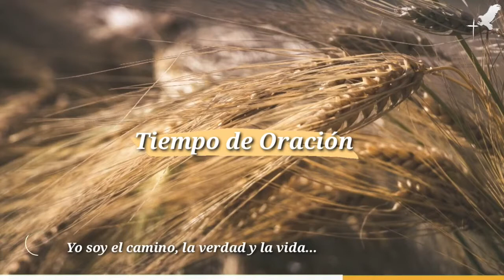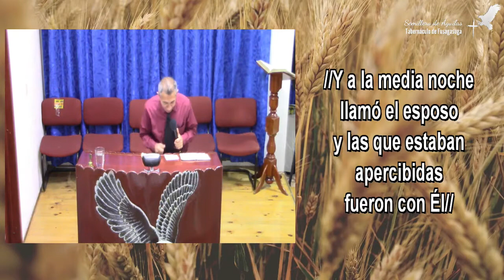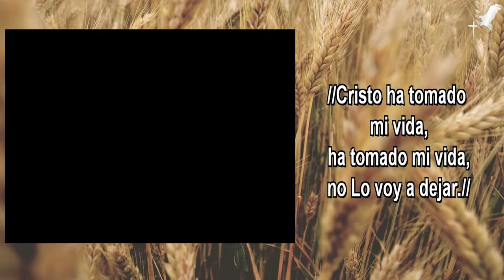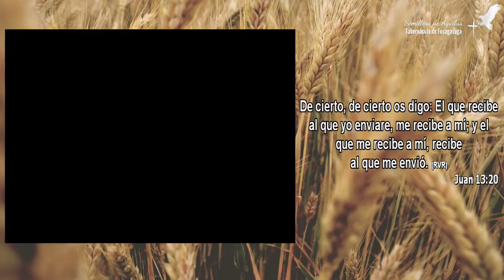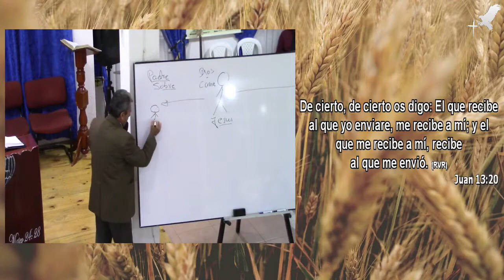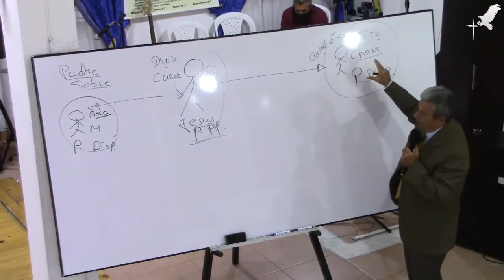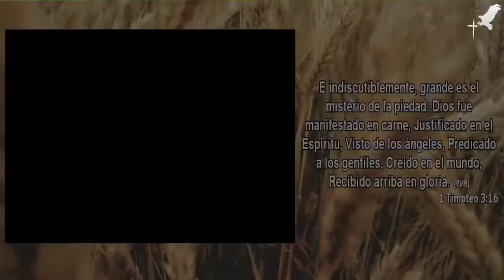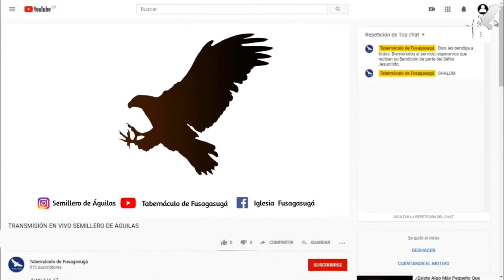LA PROMESA DEL ESPÍRITU SANTO. PASTOR: ALFONSO MORA P 13 01 21 MIÉ